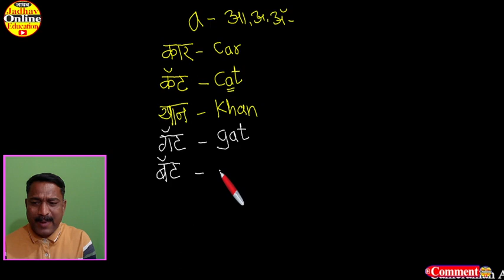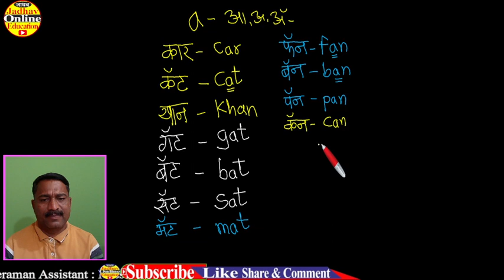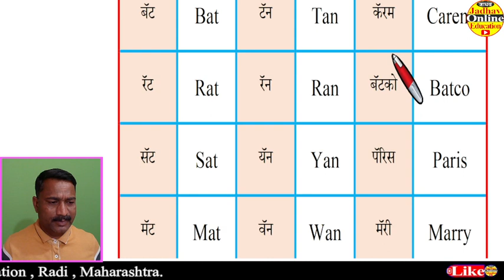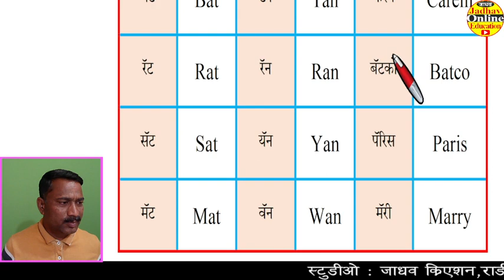English Spoken Course Spelling Part-12 Body Learn With Jadhav Online | इंग्रजी स्पेलिंग तयार करणे